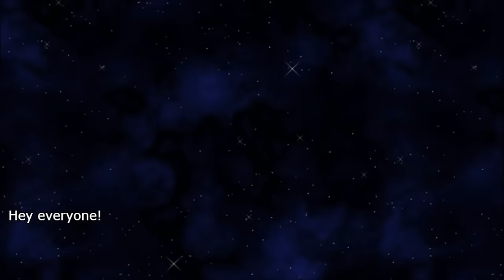Ækashics Librarium - RTP Alter IX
Ækashics is creating unique battlers for RPG Maker MV, a wonderful piece of software to help you make that role playing game of your dreams. You can find out more about RPG Maker MV

Vote on the battlers you'd like to see!

Ækashics has some new battlers in store for us today! One of which involves a ferocious werewolf!